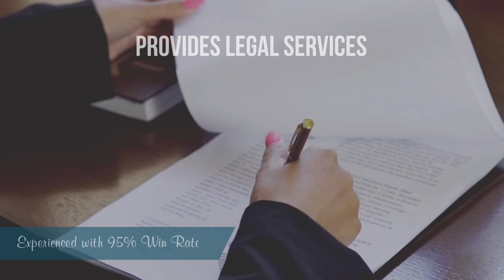Conjugal Rights Suit Through Power of Attorney | Iqbal International Law Services®